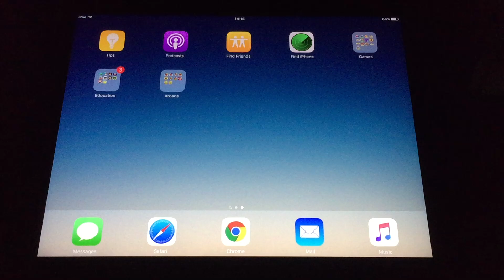Angry Birds HD 1.5.3 On iPad Air 2 iOS 9.3.2 Gameplay